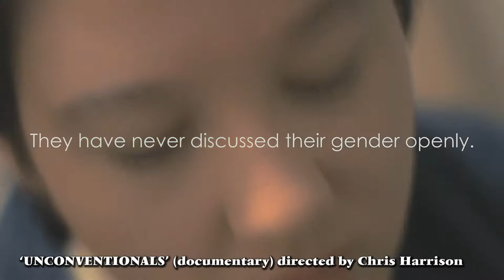Video Editing Showreel | Jenny Scott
A showreel of recent video work. Films featured:

'Luminous Wound', written and directed by Craig Devine. Dempster Lawson is a dying police officer who gets a tip-off of the location of a long sought after murder suspect, Kitto Malise. Lawson heads into the wilderness alone to hunt down and confront Malise. Link to full film

'Janet' directed by Claudia Docherty looks at Masters swimmer Janet Stobie, who was still swimming competitively a month before she died at the age of 88. Link to full film

'Unconventionals' directed by Chris Harrison looks at cosplaying, and how it can help transgender people explore and come to terms with their gender identity. Link to full film Password: unconventionals2018

'A Final Wish' written and directed by Craig Devine. Raymond and Darren are an estranged father and son who reluctantly come together to scatter the ashes of Raymond's father in the hills of Arran. Link to full film